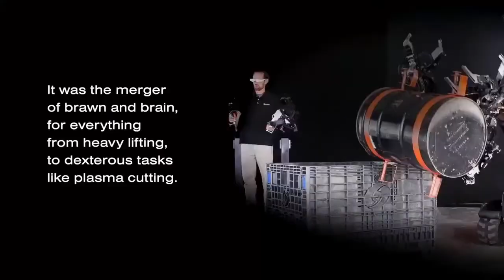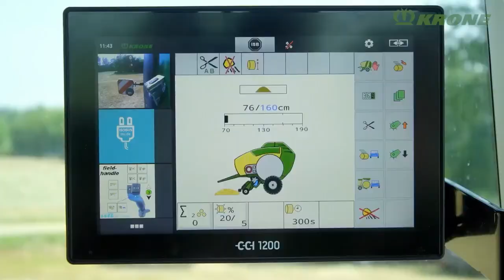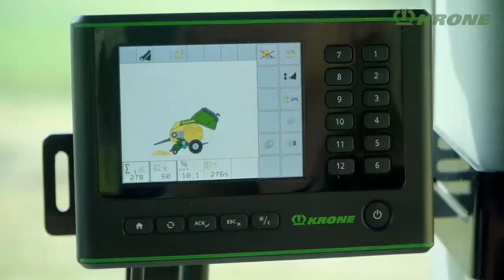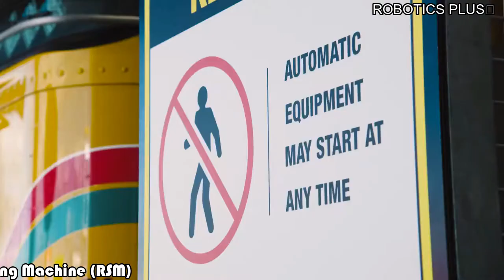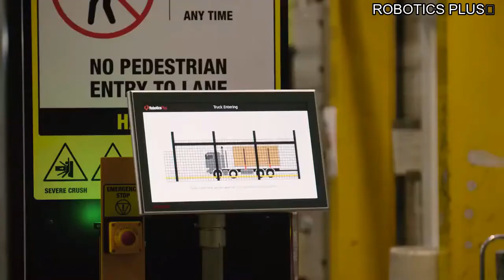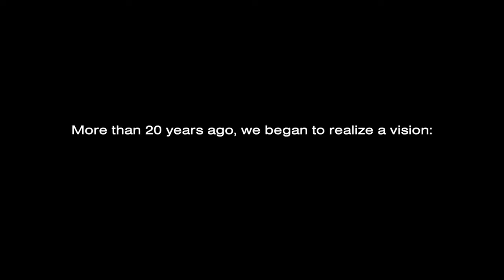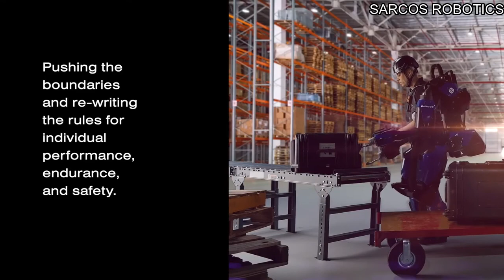Amazing Machines Operating at Another Level ▶3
These Machines Operate at Another Level.